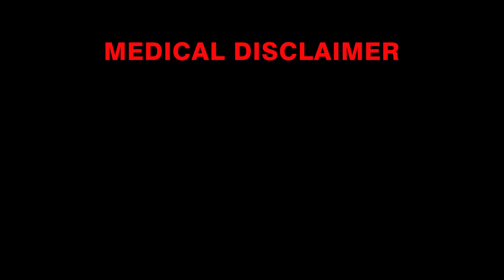Bad Decisions for Breakfast || Unhealthy Breakfast || Dr. Vaibhav Pratap Singh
Hi Today we Discuss about  breakfast choices that might be less beneficial for your day in this informative video. Explore commonly made breakfast mistakes that could impact your energy levels, health, and overall well-being negatively. From sugary cereals to processed breakfast bars, uncover the pitfalls of certain breakfast options that could sabotage your nutritional goals. Join us as we shed light on what defines a "bad breakfast" and offer suggestions for healthier alternatives that set a positive tone for the day ahead.

Key Highlights:

Identifying Unhealthy Breakfast Choices
Impact of Sugary and Processed Breakfast Foods
Understanding Nutritional Deficiencies in Common Breakfast Options
Tips for Building a Healthier Breakfast Routine
Empowering Healthier Food Choices for a Positive Start

radio-diagnosis specialist